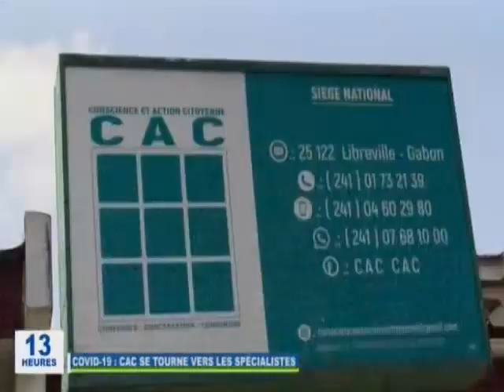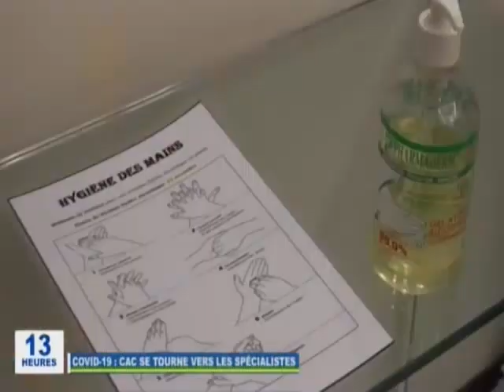RTG/ Covid 19 : Le parti CAC de Florentin Moussavou se tourne vers le monde médical et scientifique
Covid 19 : Le parti CAC de Florentin Moussavou se tourne vers le monde médical et scientifique à s’approprier le débat public pour rassurer les populations